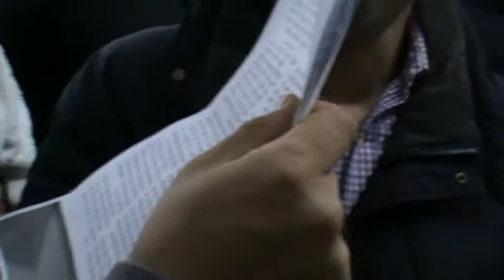סיום מסכת בליזנסק:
מישהו מהעולים לציון.
עושה סיום מסכת: